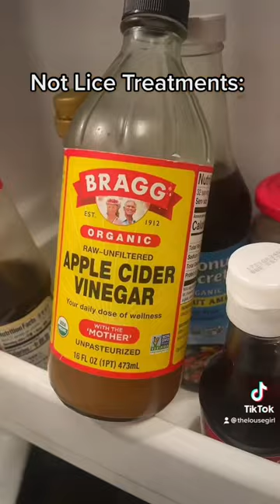These are No lice Treatments 🤦🏽‍♀️ l lice removal Service